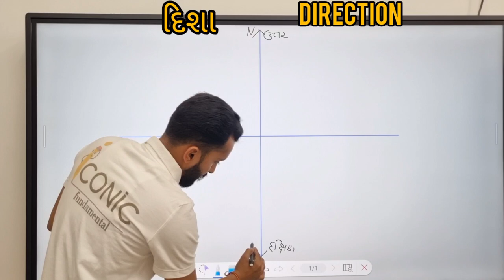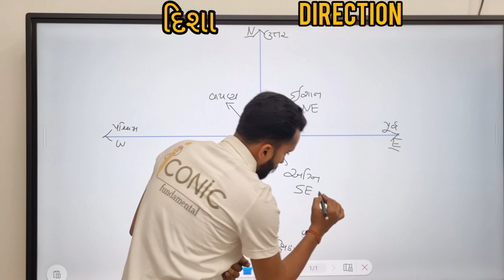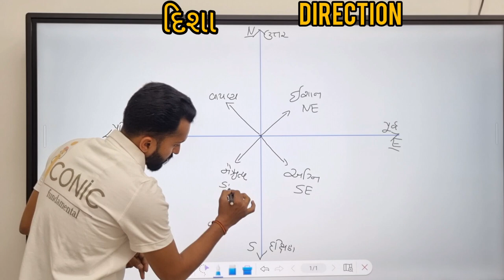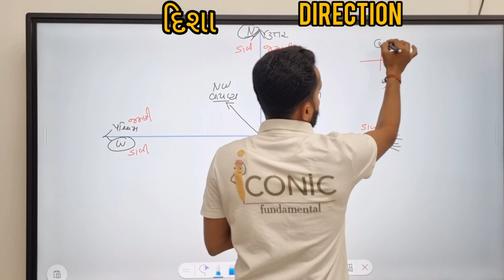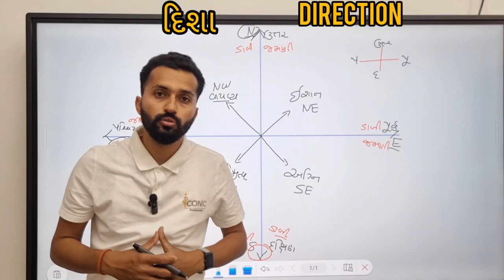દિશા અને અંતરના પ્રશ્નની પ્રાથમિક માહિતી | દિશા અંગેની પ્રાથમિક માહિતી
learn about DIRECTION  in easy way

how to find directions

directions question learning in Gujarati

how to solve Direction Question

direction question trick

Direction aptitude question

how do you find directions

what id Direction Reasoning

Directions, Direction Sense, Direction Sense Test, Placement Test, Job Interviews, Reasoning Tutorial, Reasoning Rules, Reasoning Questions, Competitive Exams